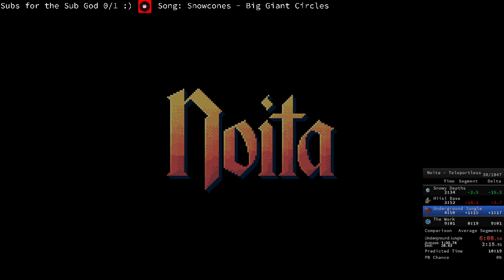Given - Noita - Teleportless Speedruns #107